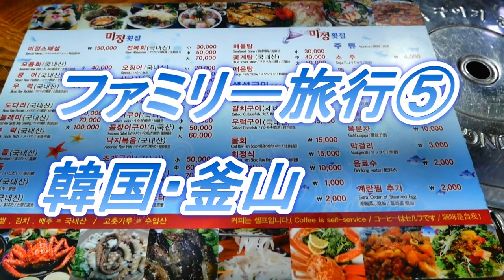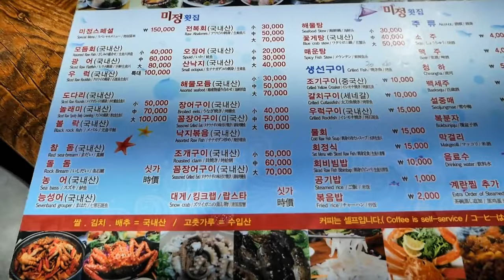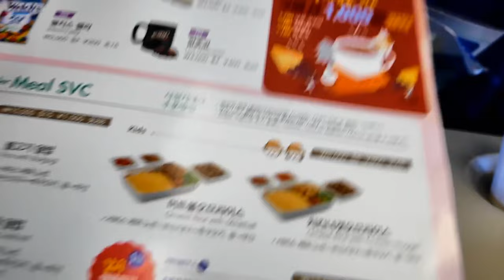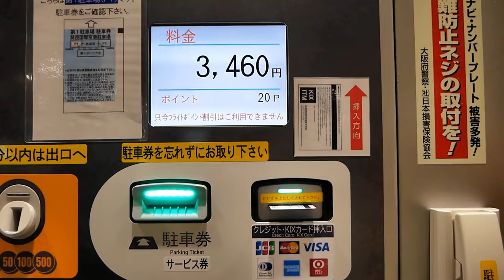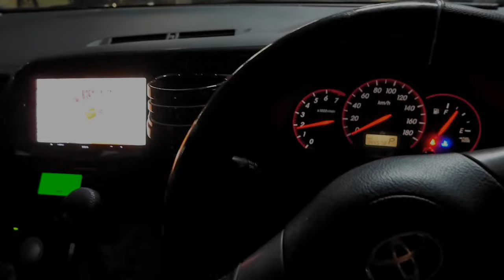【韓国旅行】チャガルチ市場！韓国の海鮮物を頂きました！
2022年！！
新年度4月になりました！
いよいよ新学年ですね！

最近、毎日暑い！！
一気に春が来た感じですね。

さてさて。
韓国は釜山へ！
二度目の韓国旅行になります！

今回は釜山旅行2日目！
チャガルチ市場で美味しい海鮮物を頂きました！

さてさて。
本日、長男の中学校入学式でした。
子供の成長は早いですね！

“まん延防止等重点措置”も解除されました。

00:00 チャガルチ市場へ！
02:16 昼食店で海鮮物を食べる！
05:05 帰路！空港へ向かう！

【使用機材】
Panasonic LUMIX G8